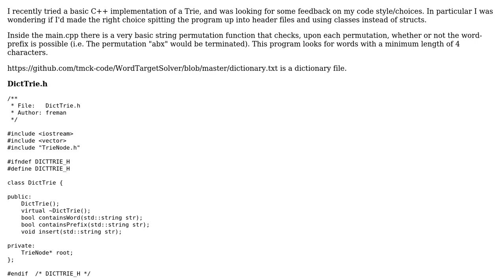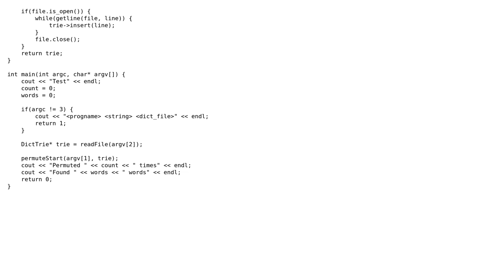Code Review: C++ Trie Implementation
With thanks & praise to God, and with thanks to the many people who have made this project possible! | Content (except music & images) licensed under CC BY-SA | Music | Images & others | With thanks to user tmck-code user ratchet freak user Jamal and the Stack Exchange Network Trademarks are property of their respective owners. You are responsible for your own actions.